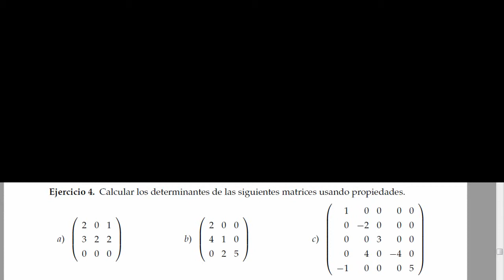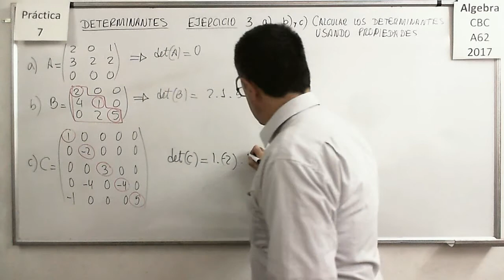Álgebra CBC A-62 Práctica 7 - Ejercicio 04